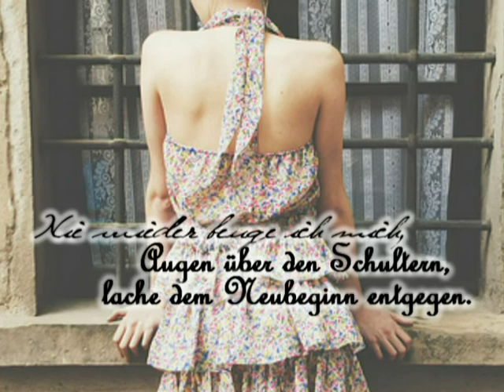Lebe gut, alte Welt schäme dich nicht, vergiss das alte, gläserne Ich. ♥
Hallo Ihr :) ♡

Lied: Casper ♡ - Unzerbrechlich (gekürzt)
Bedeutung? Jaa! :)